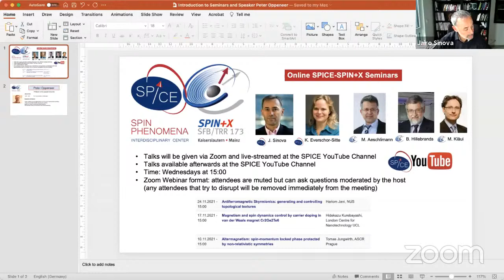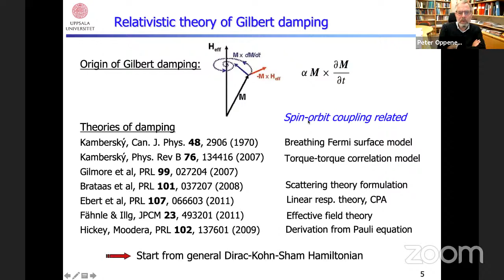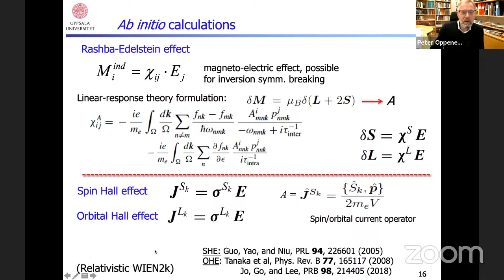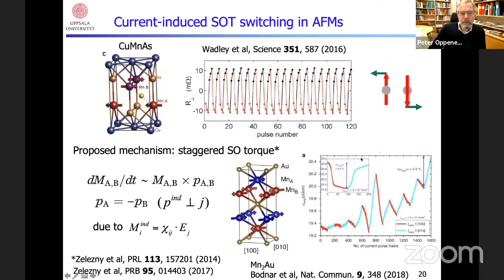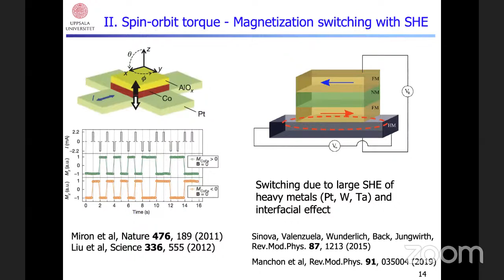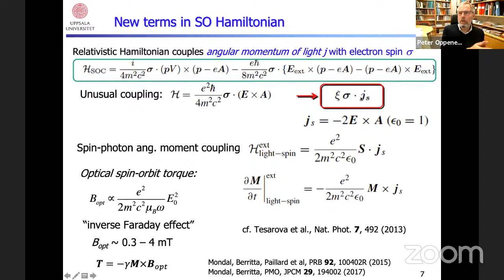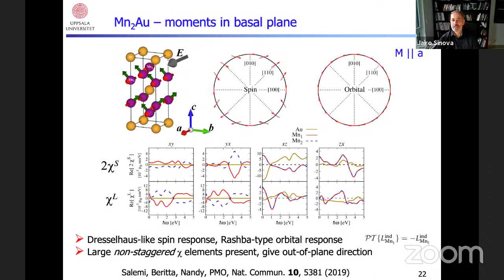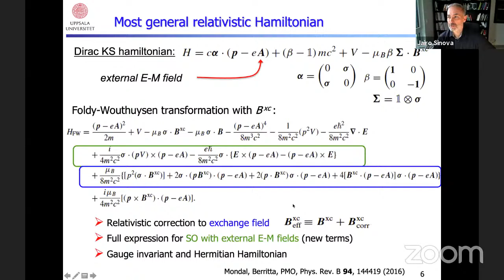On-line SPICE-SPIN+X Seminar: Peter Oppeneer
Analytic and ab initio theory of magnetization dynamics